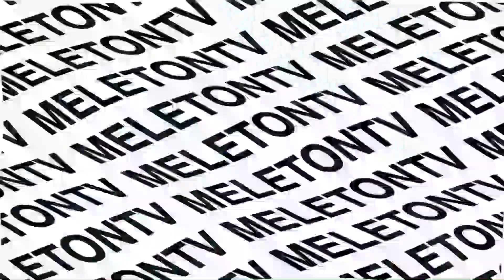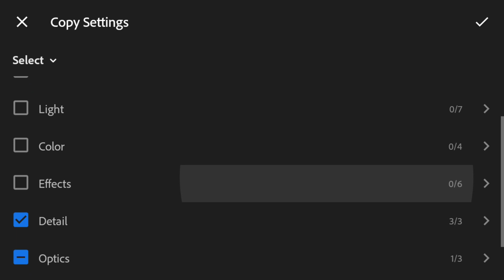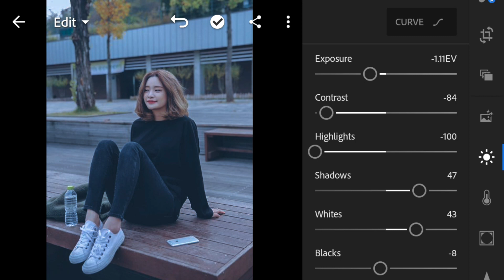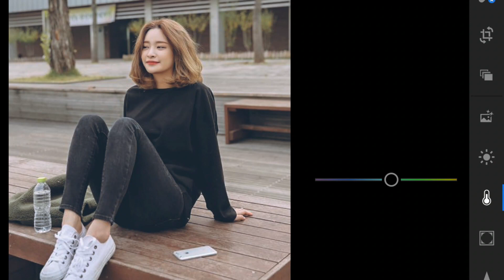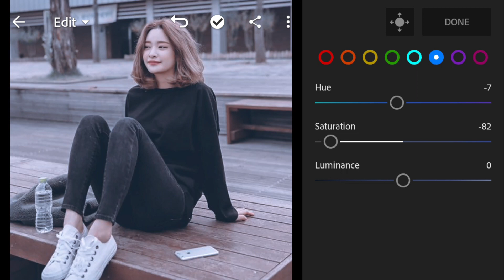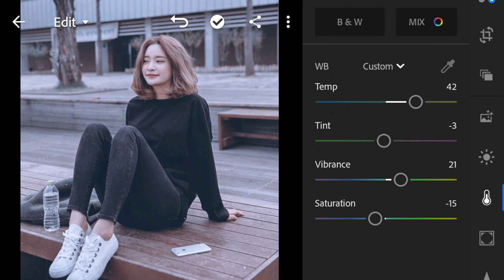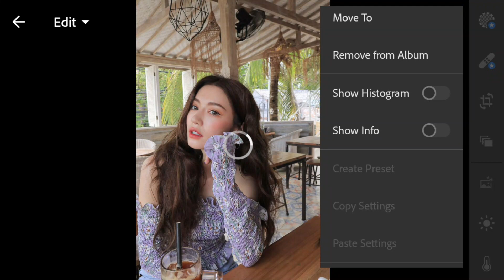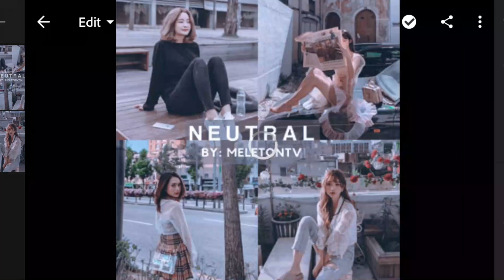Lightroom Mobile Presets Free DNG | Free Lightroom Preset Tutorial | Neutral Preset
Neutral Preset | Free Lightroom Mobile Preset Tutorial